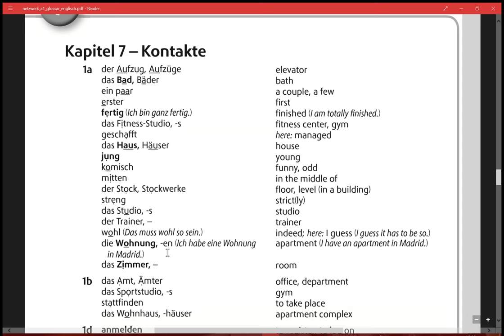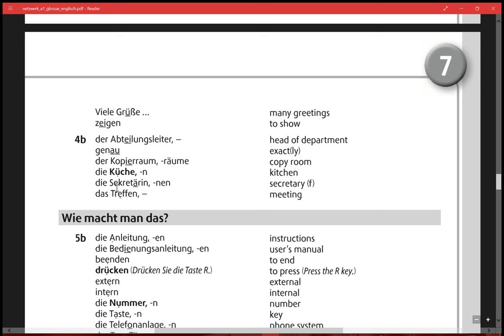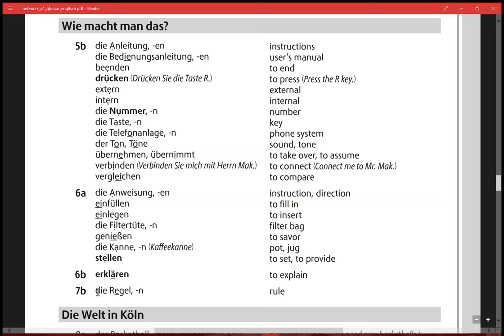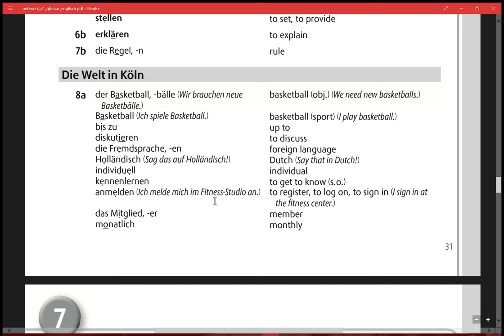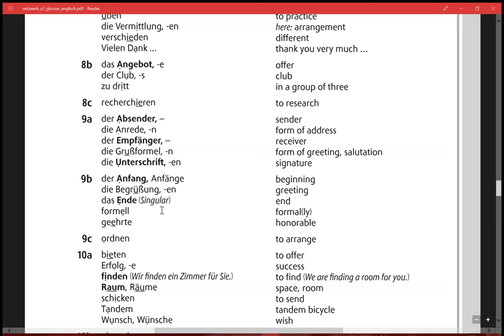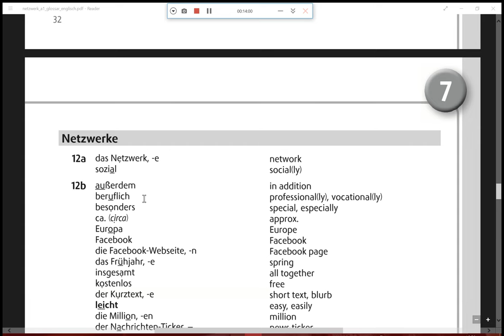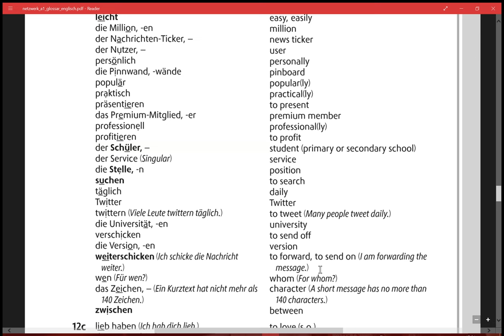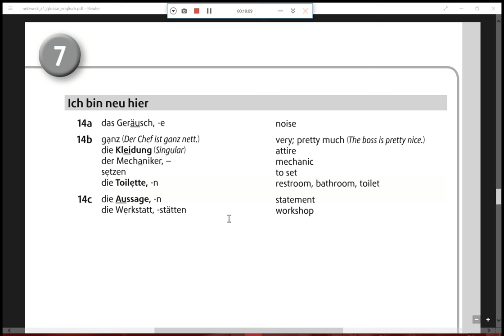German English - Vokabelliste Kapitel 7 - AnikaJoy 2017 -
In this video I practice german with my wife Anika, for the A1 certification.
(In diesem Video übe ich mit meiner Frau Anika deutsch, für das A1 Zertifikat.)